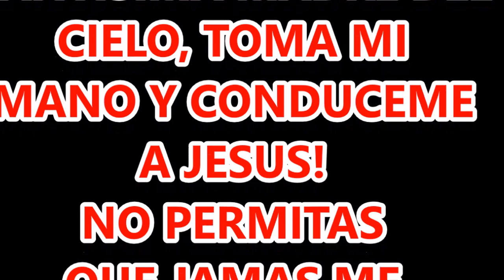CELEBRACION DE LOS 100 AÑOS DE LA APARICION DE LA VIRGEN MARIA EN FATIMA PROCESION Y CONSAGRACION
CELEBRACIÓN DE LOS 100 AÑOS DE LA APARICIÓN DE LA SANTISIMA VIRGEN MARIA, EN FATIMA, PORTUGAL.

UN ACTO DE FE Y DE AMOR, DE UN PUEBLO QUE CLAMA A MARÍA SANTÍSIMA SU AYUDA ANTE DIOS!  PROCESION REALIZADA EN LA PARROQUIA DE SAN MIGUEL ARCÁNGEL DE MIAMI Y POSTERIOR CONSAGRACIÓN A LA SANTÍSIMA VIRGEN MARÍA, EN LOS 100 AÑOS DE SU APARICIÓN EN PORTUGAL A AQUELLOS TRES PASTORCITOS.